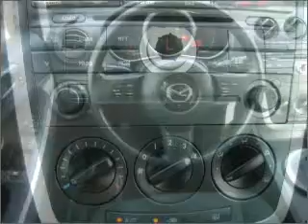2007 Mazda CX-7 in Atmore, AL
Chuck Stevens Chevrolet
406 East Nashville Ave
Atmore, AL 36502
2007 Mazda CX-7
6-Speed A/T
Mileage:45829